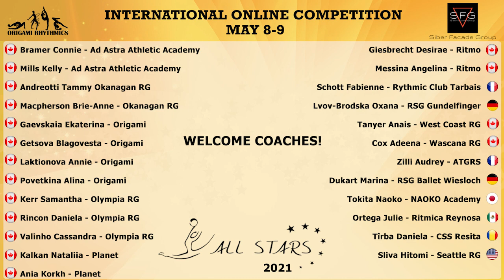ALL STARS 2021 ROTATIONS 11-13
LEVELS:
Rotation 11
Gold Junior 2008 Free - 01:21
Gold Junior 2008 Hoop - 09:56
Gold Junior 2008 Ball - 21:59
Gold Junior 2008 Ribbon - 29:13
Gold Junior 2007 Hoop - 37:33
Gold Junior 2007 Ball - 44:07
Gold Junior 2007 Ribbon - 51:18
Rotation 12
Gold Junior 2006 Hoop - 57:58
Gold Junior 2006 Ball - 01:13:25
Gold Junior 2006 Free - 01:28:57
Rotation 13
Gold Senior 2005 and older Hoop - 01:44:29
Gold Senior 2005 and older Ball - 01:58:25
Gold Senior 2005 and older Ribbon - 02:10:33
Gold Senior 2005 and older Clubs - 02:20:29

Welcome to the All Stars 2021 International Online competition, that takes place on May 8-9.  We are happy to be hosting such a wonderful event with competitors representing their home countries of 🇨🇦  Canada,🇺🇸  United States , 🇲🇽  Mexico, 🇩🇪  Germany, 🇫🇷 France,  🇷🇴  Romania,  and 🇯🇵  Japan. We are very excited to have you all at our event. 🤗   Good luck everyone!!! 🎉 💜  💜  💜  🎉
Participating clubs:

1. Ad Astra Athletic Academy (Edmonton, Canada)
2. Olympia RG  (Vancouver, Canada)
3. Origami Rhythmics (Vancouver, Canada)
4. Planet Rhythmics (Vancouver, Canada)
5. WRGC (Regina, Canada)
6. West Coast RG (Victoria, Canada)
7. Ritmo (Saskatoon, Canada)
8. NAOKO Junior RG Academy (Japan)
9. Rythmic Club Tarbais    (Tarbes, France)
10. Seattle RG ( Seattle, USA)
11. Ritmica Reynosa ( Tamaulipas, Mexico)
12. Okanagan RG ( Okanagan, Canada)
13. Gundelfinger TS   (Gundelfingen, Germany)
14. RSG-Ballet Wiesloch ( Wiesloch, Germany)
15. ATGRS ( Thionville, France)
16. VFL Sindelfingen (Sindelfingen, Germany)
17.  CSS Resita  (Romania)

Hosting club: Origami Rhythmics